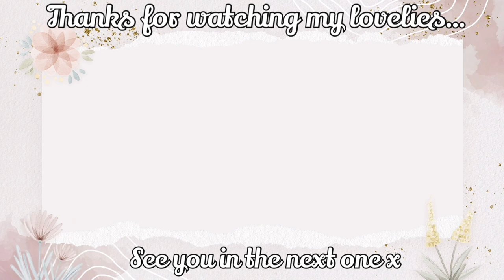HUGE Home Bargains Haul|NEW IN March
We are kicking off the spring months with a good old fashioned Home Bargains haul, and would it be a spring haul without a gonk...

Oopsie, guys you are not going to believe the Easter goodies they've got in everywhere so get them quick before they go!

xxShannonLeighxx